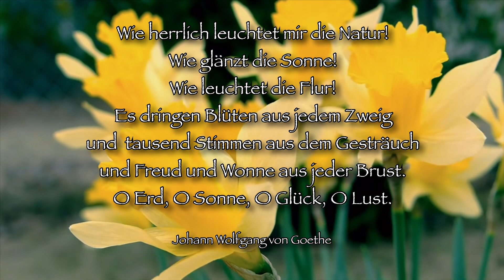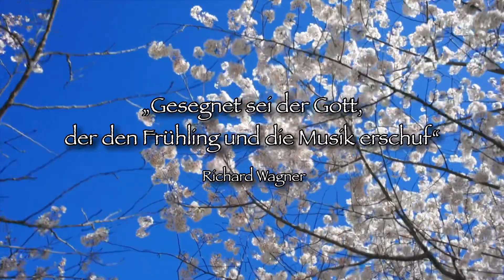Frühlingserwachen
Susanna Leismüller

Komposition und Einspielung - Susanna Leismüller

 Steinway & Sons B-Flügel Spirio r

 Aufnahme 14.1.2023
 Maximiliansplatz 12 b / München

Gedicht von Johann W.Goethe

Spruch von Richard Wagner

Copyright - Musik ©️urheberrechtlich geschützt

Videos
Lizenzfrei